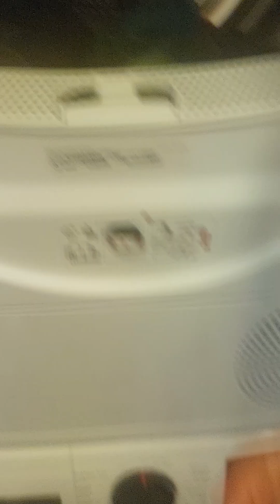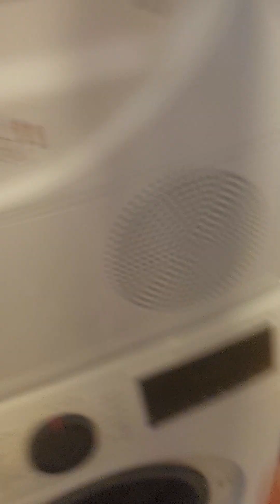centrifuge fra aeg electrolux og bosch tørretumbler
min aeg electrolux centrifuge 6kg 2800 omdrejninger jeg centrifugerer sengetøj og tørretumbler det